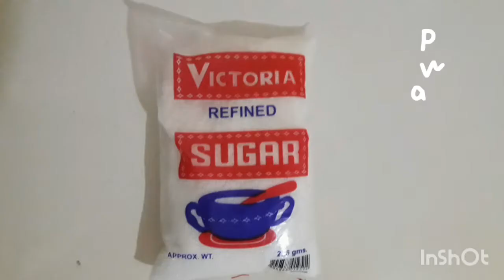MY HOME MADE CREAMY LECHE FLAN...EASY RECIPE..(PINOY OFW YOUTUBERS VLOGGERS) Dec.31,2020..| jLU32 Tv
Hello everyone..Pls.watch my video to know the cooking procedure..Thank you so much..Happy New Year..God bless us all...

INGREDIENTS:
1 Big evaporated milk (any brand)
1 Big condensed milk (any brand)
9 pcs egg yolk
1 teaspoon vanilla
 Refined sugar for caramel syrup | jLU32 Tv